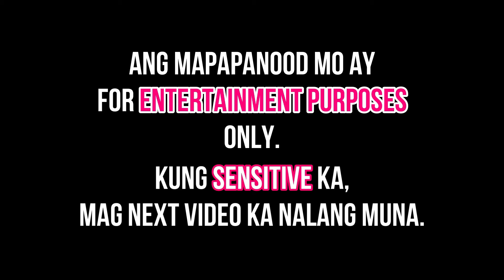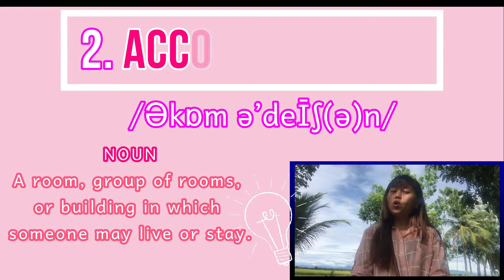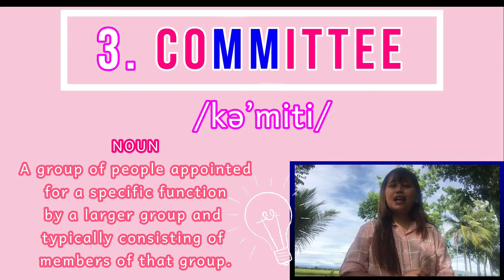5 COMMONLY MISSPELLED ENGLISH WORDS | For sure ikaw din nagkamali ^_^ | by Mixed LeMonades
Hi Lemonades! May mga times talaga na we commit mistakes lalong lalo na sa spelling. Pero okay lang iyon! Nobody is perfect naman diba? Just Keep going lang. :-) To tell you the truth, mahina din ako sa spelling before. Pero nadevelop ko dahil sa mga techniques.
I created this video kasi hinihintay ko that time yung colleagues ko. ang aga ko kasing pumasok sa school. :-D Anyways, please watch and like this video.
Hope you find this video helpful for your growth!
THANK YOU SO MUCH!
love,
Mixed Lemonades 🥰❤️